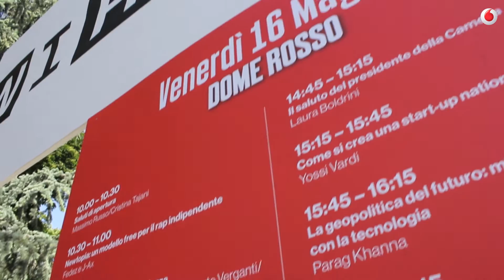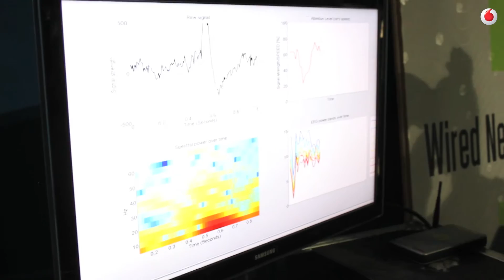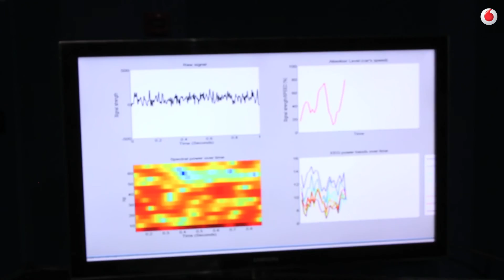Scopriamo l'auto da guidare... con il pensiero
Leggere la mente? Muovere oggetti con la forza del pensiero? Si può fare, senza trucco e senza inganno. Come? Ce lo spiega Jens Schwarzbach, associate professor all'Università di Trento, giunto al Wired Next Fest per raccontare al pubblico milanese quello che le neuroscienze ci permettono -- ma soprattutto ci permetteranno -- di fare. Il suo Centro Interdipartimentale Mente/Cervello ha creato un dispositivo grazie al quale visitatori hanno potuto guidare una piccola automobile, il tutto misurando la loro attività cerebrale. "Noi analizziamo le onde, la loro potenza e la loro frequenza, e da questo ricaviamo un indice di attenzione che muove la macchina. Bastano una piccola cuffia, un elettrodo, un computer e uno schermo".